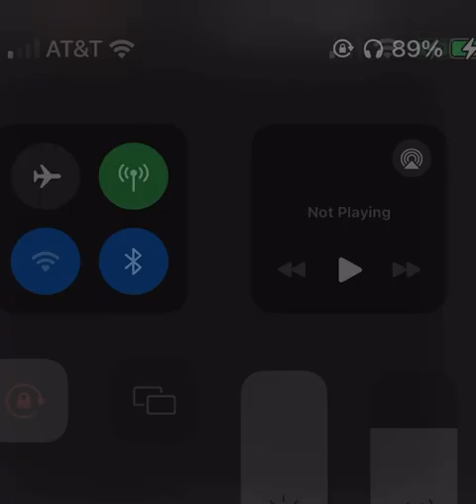Dejay - Lyric ( Studio Video )